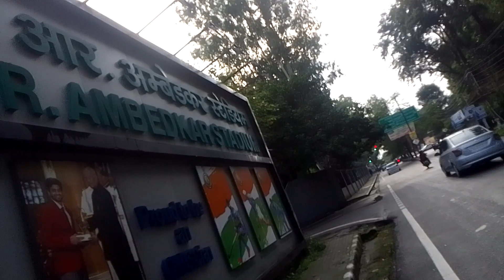PAN INDIA APNA220 UP4220+ UK10 TAPKESHWER MAHADEO MANDIR4 ONGC ROB SHIV MANDIR INDIRA NAGAR